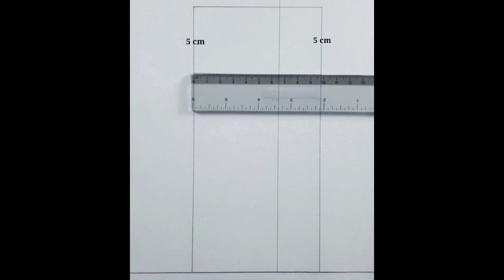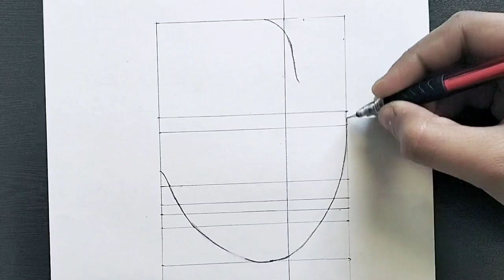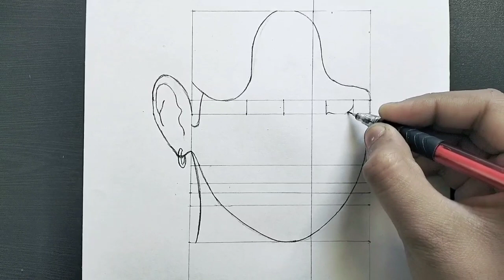jungkook drawing step-by-step //pencil sketch //BTS jungkook drawing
Is Jungkook good at drawing?

How did Jungkook learn to draw?

How do you draw BTS V?

is jungkook ड्राइंग में अच्छा है

Who can draw better in BTS?

Who is the best painter in BTS?

Which artist is a fan of BTS?

Which BTS face is easy to draw?

Who is BTS talented?

Who is BTS fan in India?

Why is BTS called ARMY?

Which Indian actress is fan of BTS?

Jungkook cooking

Jungkook calligraphy

Jungkook singing

Jungkook Fishing

Jungkook reading